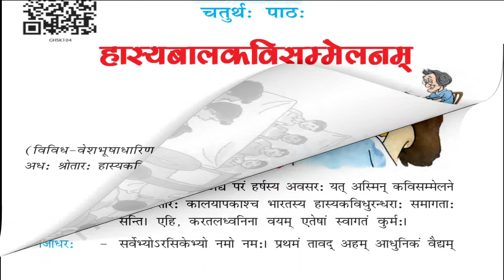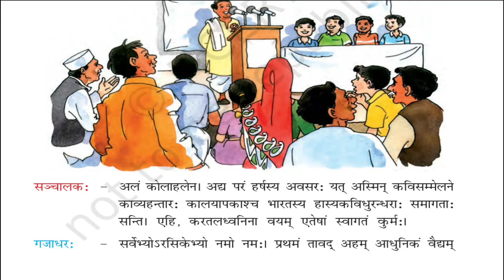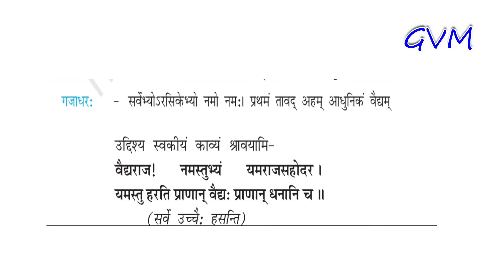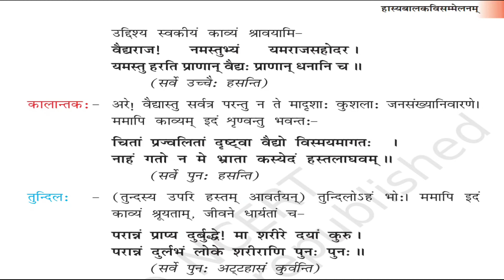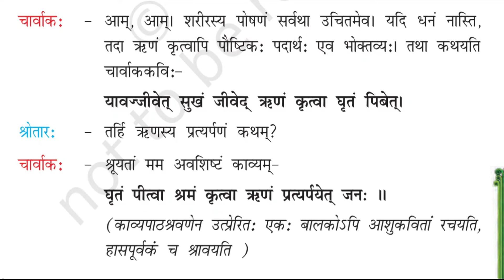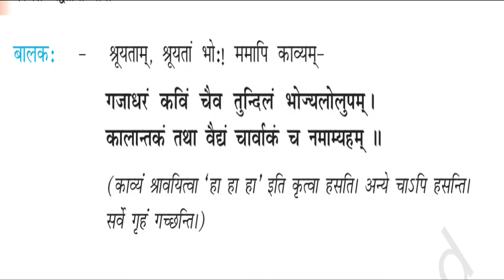NCERT | Class 7 | Sanskrit | Chapter 4 | हास्यबालककविसम्मेलनम‍्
lecture by Mr. Bhupesh Bhatt, GVM